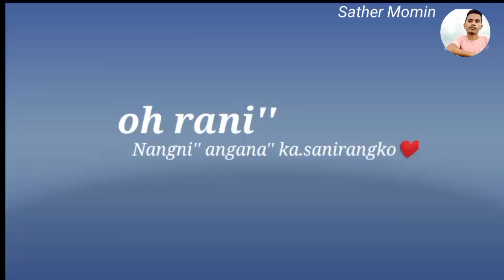Nangnasan Onkangjok Ang" Katongko/Sather Momin/Garo whatsapp status